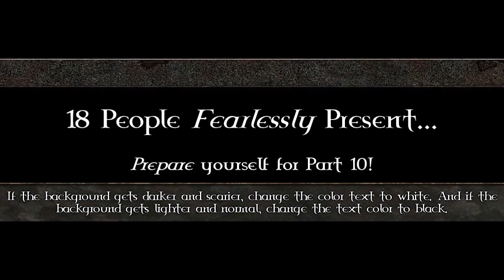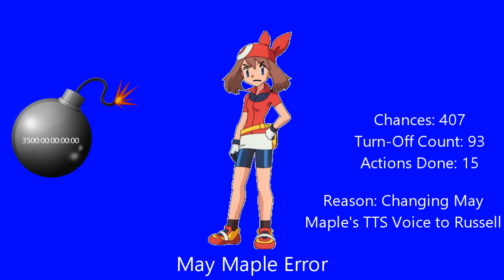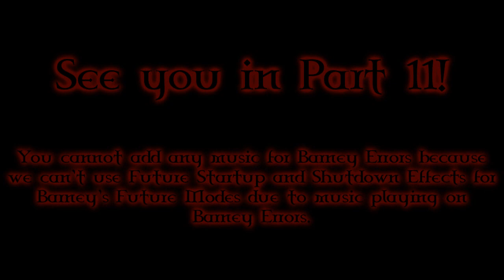My Extreme Massive Longest May Maple Error [Part 10]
Part 10 was finished quickly. Part 11 will be released soon before Part 12. It will premiere on the 28th of June, 2023, and 6:00 A.M.

Note 2: This is what you need to know at the 11th Part and 12th Part.

Predictions for Part 11:
Timer Reductions:
400 & 399 Chances: 3000 Weeks
398-396 Chances: 2763 Weeks (BFDI Number Reference)
395-393 Chances: 2500 Weeks
392-390 Chances: 2250 Weeks
Mode:
Mad
Background:
Turquoise
Font:
Segoe UI
Actions Done:
397th Chance: Serena says "Turning off my computer is taking up my time, it's boring, and it makes no sense or whatsoever" [17]
394th Chance: Serena throws a hate note at May Maple when she give May Maple a gift [18]

Predictions for Part 12:
Timer Reductions:
390 Chances: 2250 Weeks
389-387 Chances: 2023 Weeks (Year Number)
386-384 Chances: 1750 Weeks
383-381 Chances: 1500 Weeks
380-378 Chances: 1250 Weeks
Modes:
Mad
Backgrounds:
390-381 Chances: Light Cyan
380-371 Chances: Cyan
Font:
Segoe UI
Actions Done:
390th Chance: Serena throws a brick at May Maple [19]
385th Chance: Serena drains her computer battery to 0% [20]
Non-Actions Done:
387th Chance: Serena interrupts May Maple's speech when Serena turns off her computer and May Maple didn't start her speech

Barney Error Users who can help me to make Part 11 and Part 12: